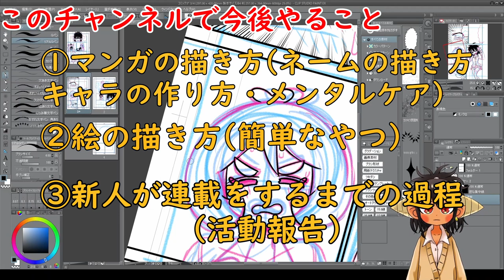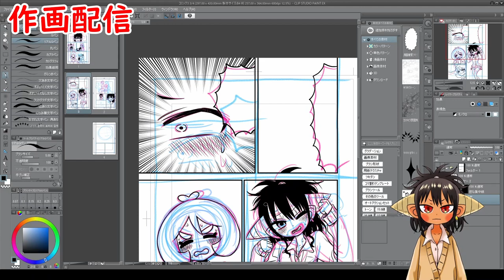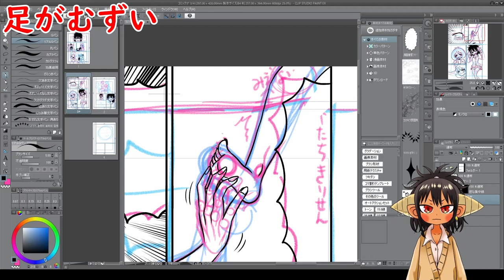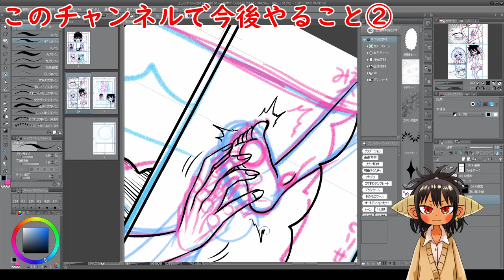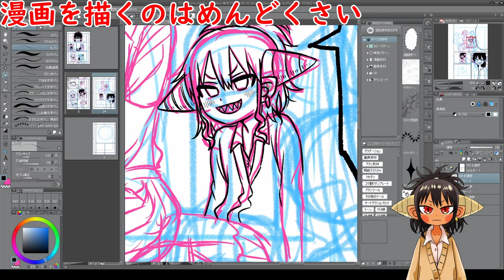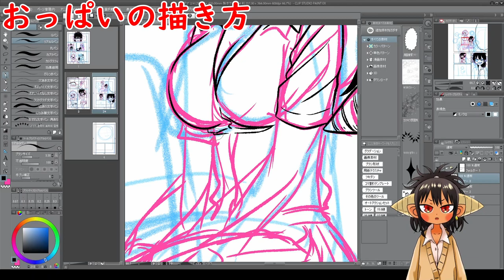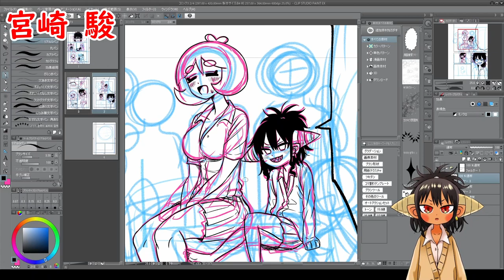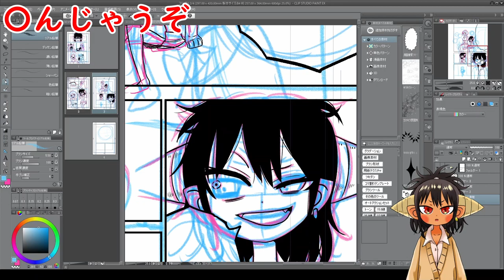【作画配信】新人マンガ家の 役に立つ！ 作画配信23話作画配信①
この動画は新人漫画家の庄司紘徳の個人連載『しゅり様はイキリたい』の作画配信の切り抜き動画です。
初編集により見づらいかもしれませんが、よろしくお願いします！

今後このチャンネルで行う主な活動内容
①マンガの描き方(ネームの描き方・キャラの作り方・漫画活動においてのメンタルケア方法の紹介)
②絵の描き方(デフォルメキャラの描き方・キャラクターデザイン等あまり難しくない描き方を紹介)
③新人マンガ家が連載をとるまでの過程・活動の報告
④『しゅり様はイキリたい』のキャラクターによるYouTube活動

これらを中心に動画をあげていき
主にマンガを描く方、読者へむけてのチャンネルを予定しています！

気になった方は読んでみてください！